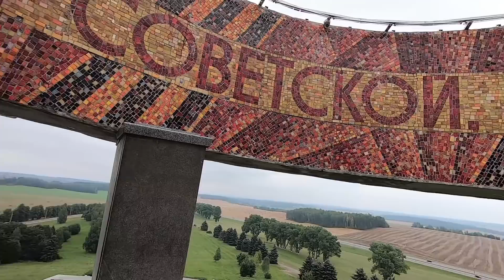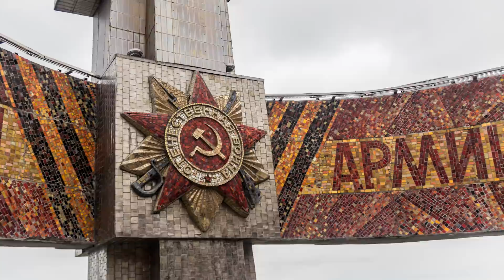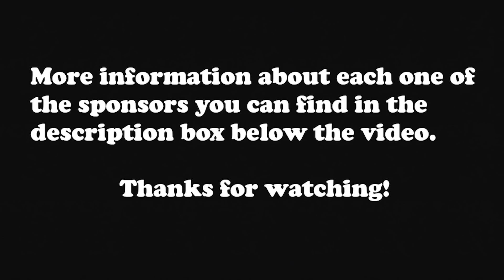Sightseeing Tour around Minsk | Season 13 | Episode 3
Motorcycle Trip around Belarus with Yamaha XT660Z.

In this episode, I will make a detailed sightseeing tour around Minsk.